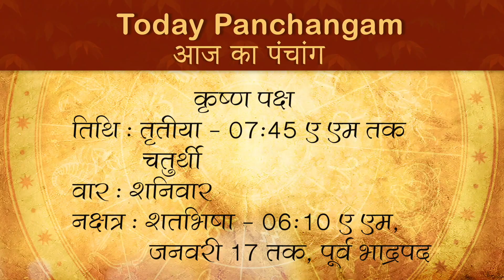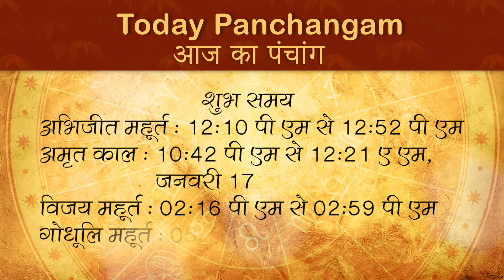16 January 2021 Panchang | Aaj ka Panchang | 16 January 2021 Panchangam | 16 January 2021 पंचांग